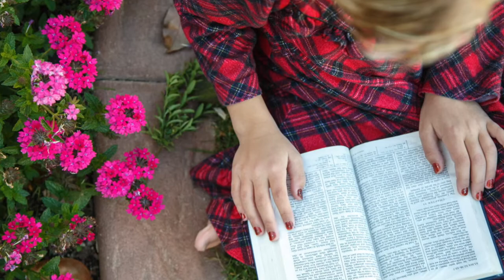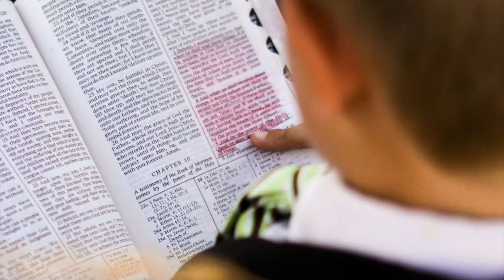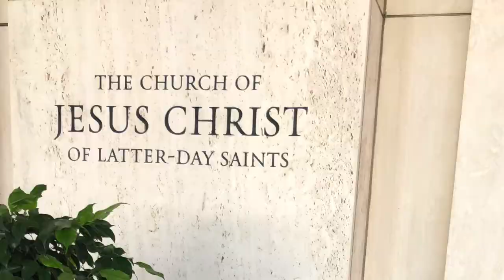“Choose to Believe” words and music by Jenny Richards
This song is sacred to me because of the powerful force with which it entered my mind.  “Choose to Believe” is a musical proclamation of courage, tenacity, and faith.

The section in the middle of the song, set apart by piano interludes on both ends, makes reference to the infinite and glorious Atonement that Jesus Christ chose to make on our behalf.

“Choose to Believe” is dedicated to my four children, and to the children of the Holladay First Ward.